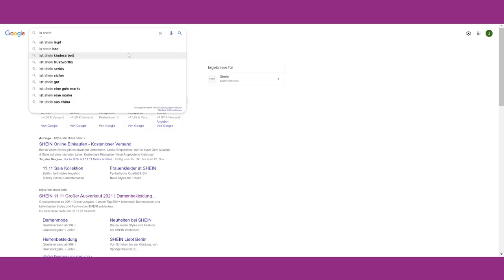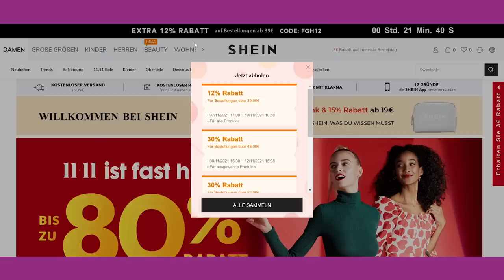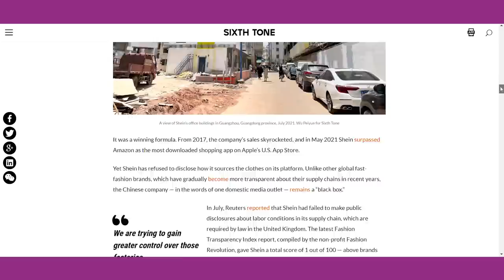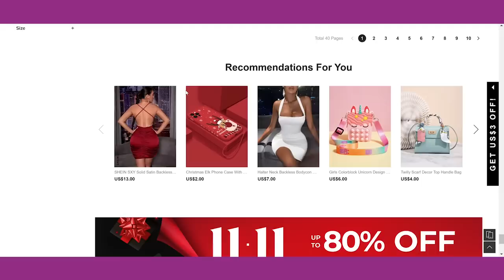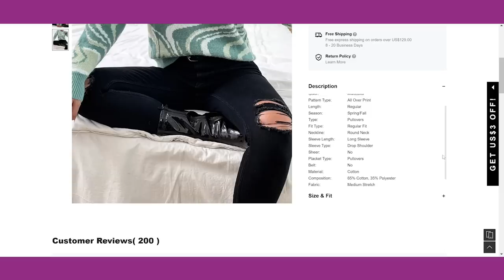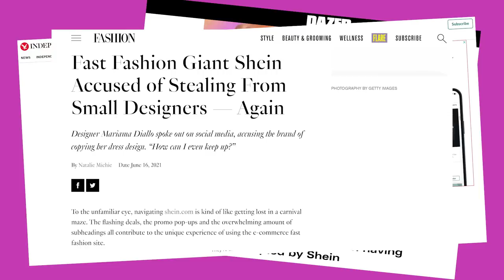Why SHEIN is a brand I will never recommend: Fast Fashion at its worst ǀ Justine Leconte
Shein is a Fast Fashion brand currently growing radpidly worldwide, overtaking H&M, Zara, Forever21 and the others ... despite very little information available about the company. In this video, I present my research & explain why Shein is a bad actor in the fashion industry: not ethical, not safe & not trustworthy.

00:00 What we know about Shein
00:48 The prices
01:51 Supply chain transparency
03:07 Product photos
04:13 Materials / fibers
04:38 I test-ordered a haul
06:20 Plagiarism
06:58 Greenwashing
08:23 And yet...
09:15 Common objection
10:42 What we learnt

(Ethically & sustainably made, with recycled Sterling silver & 24K gold)

(Yarns & fabrics sourced from the best European mills, production 100% in Europe)

💌 Register for my newsletter (max. 3x / month) + free capsule wardrobe checklist

✂ MY FASHION DESIGN TOOLS*:

🎬 MY VIDEO EQUIPMENT*:
Screen protector for iPad (which feels like drawing on actual paper!)
Pen for iPad
Main camera (newer version than mine)
Main camera objective
Small camera
Main microphone
Small microphone

There are here for you to see the products and prices. If you buy a product through these links, I get a small share of the price (without the product being more expensive for you). You don’t have to use those links. It is up to you :-)